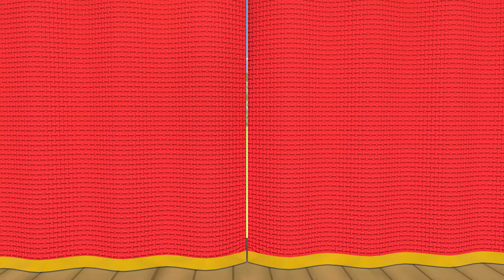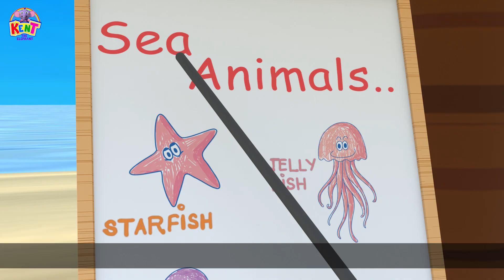I Love My Mommy And Daddy Song | New Nursery Rhymes And Kids Songs By Kent The Elephant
Experience the amazing joy of childhood with 'I Love My Mommy And Daddy Song,' a delightful addition to the world of nursery rhymes and kids' songs brought to you by Kent The Elephant. This enchanting melody celebrates the special bond between little ones and their parents, creating a magical and uplifting musical journey for children of all ages. Join Kent The Elephant in this charming rendition that captures the essence of love, family, and the joyous moments shared between parents and their precious ones. Get ready to sing, dance, and create everlasting memories with this new nursery rhyme that is sure to become a family favorite.

​​ ​​ 🌈  About Kent The Elephant:
journey.